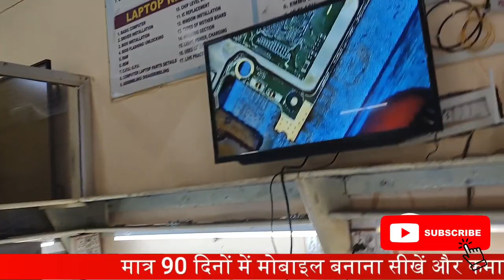किसी भी मोबाइल की MMC IC को motherboard में कैसे लगाए और कैसे साफ़ करें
किसी भी मोबाइल की MMC IC  को motherboard में कैसे लगाए और Motherboard को कैसे साफ़ करें
MMC IC   Damage
Motherboard cleaning

12- मोबाइल फोन में Coil को कैसे पहचाने और इसका क्या कार्य हैं और work कैसे करती हैं

13-मोबाइल में कौन -कौन से कंपोनेंट्स लगे होते है || विस्तार से जानने के लिए वीडियो देखें

14-जानिए सब कुछ Hot Gun Machine के बारे में | Hot Gun मशीन को कैसे यूज़ करें

15-Mobile Repairing के लिए जरूरी tool's | मोबाइल repairing करने के लिए क्या क्या सामान होना चाहिए

WE PROVIDE :

1.HARDWARE & SOFTWARE COMPLETE COURSE
2.TOOLS FREE
3.I CARD
4.LIFETIME SUPPORT
5.ISO CERTIFICATE
6.75% PRACTICAL TRAINING
7.ON MOBILE PHONE REPAIRING TRAINING
8.17 YEAR'S EXPERIENCE TRAINING
9.MOBILE PHONE SHOP KO RUN KARNE KI TRAINING
10.FRESHER STUDENT KI SPECIALTRAINING
11.EXPERIENCE STUDENT KO SPECIALIST KARNA
12.EMMC LEVAL TRAINING
13.MARKET SE AANE WALE PHONE KO
14.TREAND STUDENT SE REPAIRING
15.8 HOURS CLASS
16.BASIC TO ADVANCE  TRAINING
17.HOSTAL SUVIDHA FREE
18.JOB & BUSINESS SUPPORT
19.STUDENT FRIENDLY BEHAVIOR